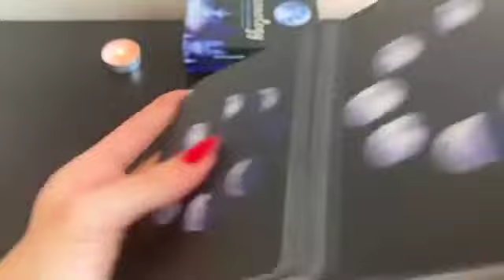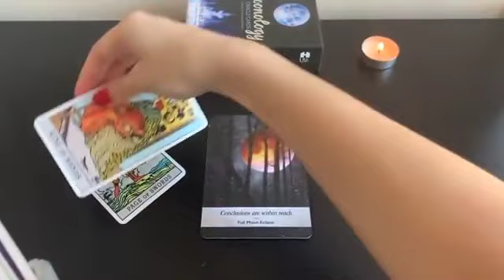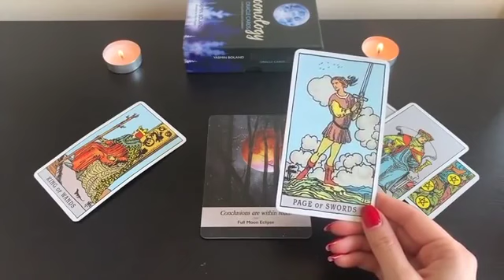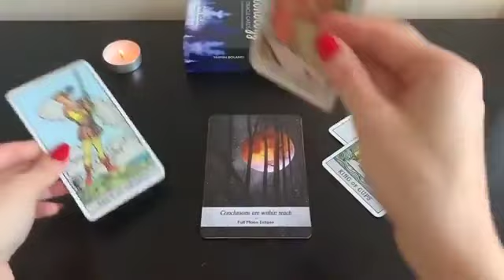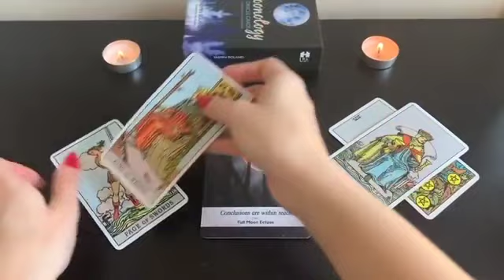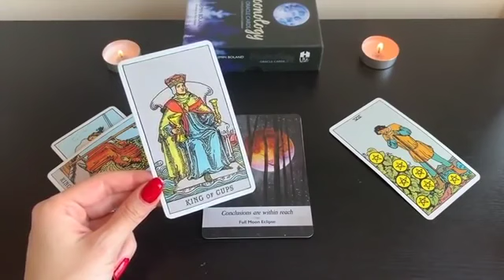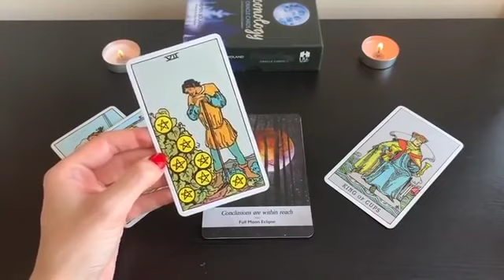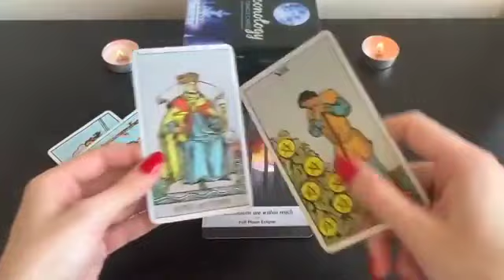CAPRICORN - THIS MAY SHOCK YOU...👀 THEIR SECRET FEELINGS TOWARDS YOU 🖤 MID APRIL 2021 TAROT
THE TRUTH ON HOW THEY REALLY FEEL/WHAT THEY THINK OF YOU IN MID APRIL 2021 TAROT x